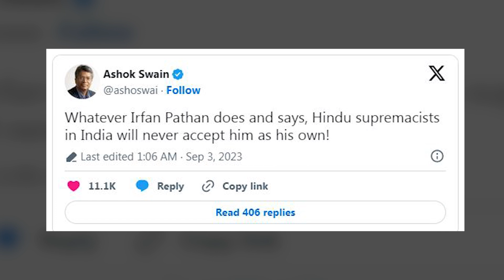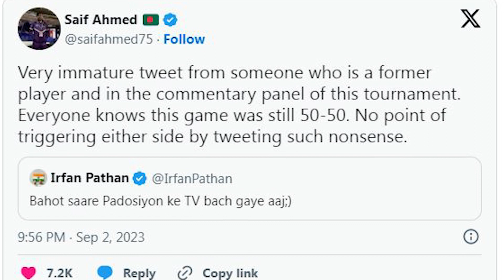Irfan Pathan savaged for 'petty, shameless' post after rain ruined India vs Pakistan Asia Cup clash